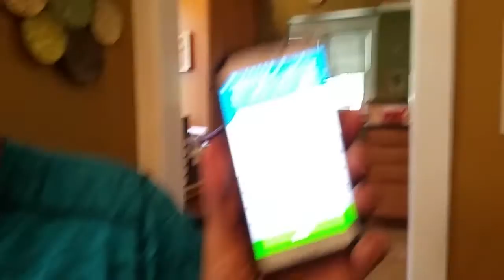Carolina Reaper challenge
My dad eats the world's hottest pepper and doesn't eat or drink anything for 3 whole minutes after! AND HE MADE IT LOOK EASY!